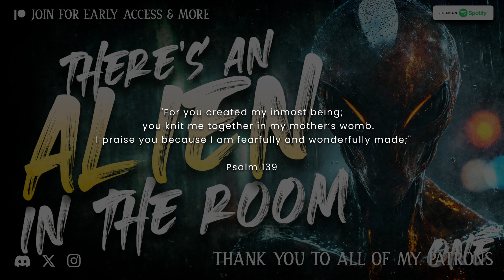The Museum of Alien Life - Part 1 | 54 Sleepless Nights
Special thanks to: Tobias Wade

Story: "The Museum of Alien Life - Part 1" from the book 54 Sleepless Nights

"The Midnight Podcast" is a show dedicated to true and fictional stories. The show aims to highlight incredible authors with a mind for the suspensful and thrilling. We hope you enjoy the stories that are featured here.

NEW stories are posted weekly!